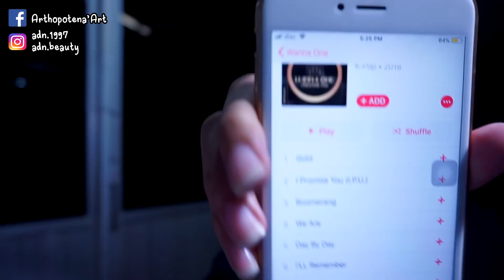REACTION 15 | WannaOne - 'BOOMERANG (부메랑)' | Arthopotena'Art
มาแล้วจ้า !!! กรี๊ดดดดด เพลงดี ผู้ดี เอเวอรี่ติ้งดี

Line(เฉพาะงานเด้อ) : arthopotena